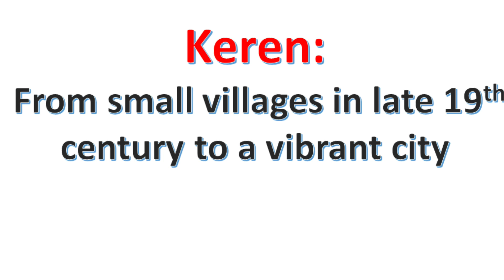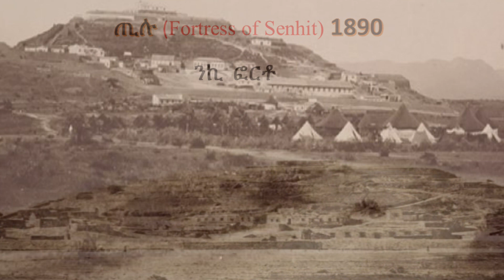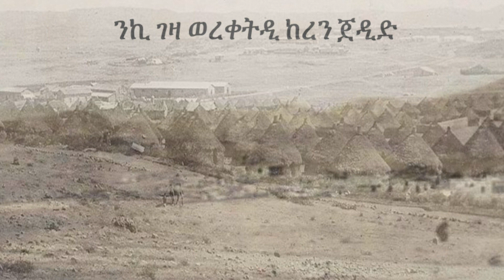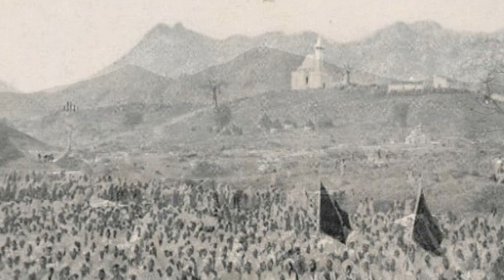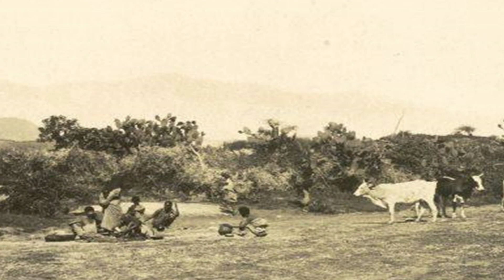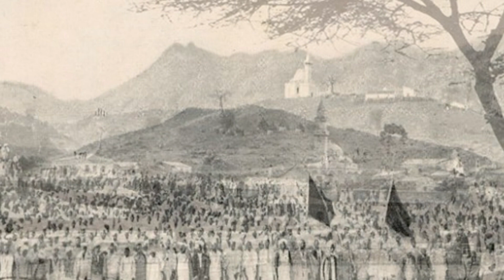Radio BlinaJahray - September 10, 2022 Broadcast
ራድዮ ብሊናጃህራይ ብልንድ: ኣካን ሺባ ህምበው ብሊንዲ ብሊንድ ሓሰርሰውዲር ድሃይ ኣኽሮ ከደምረሪ ራድዮራ ብሊነሪ ግን።  ራድዮ ብሊና ጃህራይሪ መኸላ; ጋብዲ ዓዳትዲ ብሊነውሲ እንኩርቶኽር ግም ደምበርሊ ደኩስቶኽር፡ እና ኣካን ሺባ ፋሕዮ ህምበው  ብሊንሲ ህምበናኹሊክ ፈርዶ  መሀርድቶኽር፡ ፈየግድቶኽር፡ ሓብረ ኡቶኽር፡ ናናይ ተከውረሪዲ ድሃይ እንገውድ ድሃይ ግን። ንሪ ደኩስረው ስታትልድ ሃደግኒ መታን፡ ዓፍየትዲ ክዳ-ልወታዲት ቋለው፡ዓዳትዲ ክዳ ልውተዲት ቋለት፡ ስያሰትሲ ቋለውዲትል ተጝስረ ከደምረሪ ራድዮራ ግን።

ራድዮ ብሊና ጃህራይ ኮራዲ ከደንዲትል ህምበውሲ ናትክ ላምርቶር መታን ሳተላይትድ ንርወግር ሓደድር መጋርሑዲ፡ ጊት ላልምቢውዲ፡ ሓልሓል ጀንገረንዲ፡ በራኻዲ፡ ደማትዲ ሰኲነዲልር ቃዓርተል ጂጝስቲቶ ተርየትልድ ኣርፍፍ ሺብኖ ህምብነኩን።  ራድዮ ብሊና ጃህራይ፡ እና ክድመት ኒስ፡ ከደምቶ እንድባ ሰወልዲሪዂ ጀረብድነዲንላ፡ እንተልድ ገረስድናኹሲክ ካቢትኖላ፡ ተዓየበቲኩም።

እና እንተልድ ፍሮ ጀረብደው ሰላዲሲ ራድዮብሊና ጃህራይ ገሪው ተለምሮ ህምብረውልድ

ሳተላይትድ ዲማ ኤርትራ ኣኽራሲክ ጣላቅነስ ተለለይድቶ
እንተት ገንዕደው ስታት ደለምድኒል ናፍዕሮላ ገረሰው ወክቲዲ ፈረው ኣላት ክሚቶ፡
ህጃም ይናዂሲ ተብድነዲ እንደብነዲትል ጀረብደውላኽር ትቁር ክሚቶር መታን ግን።
ንድሰበትድኻ፡ እና ፈሃም ኒስ ወገምል እስዲነ ኪዊትድኖ ካቢትኖ ተዓየብነኩንኩም።

ራድዮ ብሊናጃህራይሪ መድ ኣርደት

Crowdfunding for Radio Blina-Jahray
Radio Blina-Jahray is an online Community radio broadcasting authentic Blin language programs advancing the cultures, views, thoughts, and ideas of the Blin people. Providing a platform for the rights of people to enjoy free expression and networking among the Blin people in Diaspora, the radio station is now seen as the only means of access to important information about current affairs, health, education, and events affecting the Blin people. It is run by a dedicated group of talented, educated, and experienced Blin volunteers.  The board of directors has now launched a fundraising campaign to expand and extend the station’s reach to the place of its root, and are very excited to involve the community in this funding enterprise.

With this funding Radio Blina-Jahray will be able to have:

●       permanent access to a satellite slot reaching Eritrea;

●       resources to purchase the necessary digital technology hardware and software; and

●        liaise with pertinent sister organizations complementing the aims of the station.

Meeting our funding goal would give us a greater voice for preserving, developing, and documenting the cultures, views, thoughts, and ideas of the Blin people. If you are able to support this incredibly noble cause, we would appreciate it very much. Any amount of donation you can manage will make a difference.

Many thanks

Board of Directors, Radio Blina-Jahray